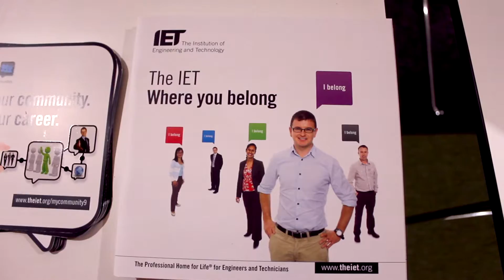Warwick Technology Conference 2016